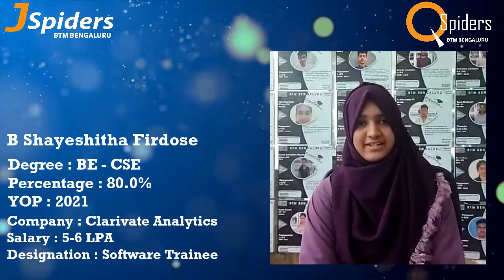SUCCESSFULLY PLACED AS Software Trainee from JSpiders BTM | STUDENT REVIEW | 2022 Placements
Congratulations B Shayeshitha Firdose, BE - CSE for getting placed from JSpiders, BTM. All the best for your future endeavors.